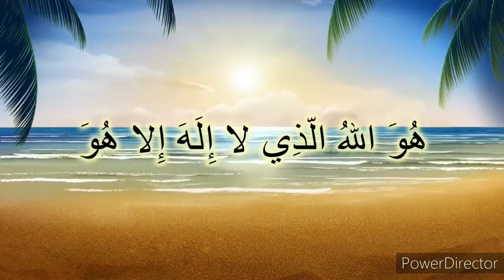Nahjul balagha - Toheed - Khutba 01 - urdu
Toheed - Nahjul Balagha - Khutba no. 1 voice by Syed Ali Mehdi ( Nephew of Maulana Syed Ibne Hassan Nonaharvi )